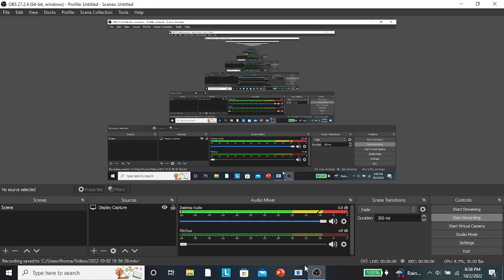SSF2 Sandbox Gameplay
Eric Cartman: rubinho146
Brawl Lucario Voice: WaluigiTime 8106
ShellTV: ShellTV 2.0
Ike: WilanX12
Steve: Anthony Gamer
Jack, Dark Pit: Jack Hedgehog
Yamcha: David Catro
Lilac: Lexter
Rena: Metalovy Sutrak
Mr. Incredible: SSF2 Mods
Palutena: SRDrex
Inosuke: Gyakko
Deku: Richard Mohos
Katara: Nicholas C